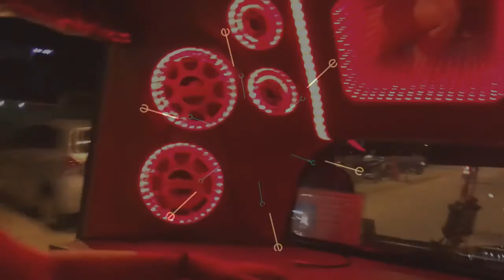"MIJN GEKKE ZUS OP BEZOEK‼️" THE WORLD OF ROBO VLOG 7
Het was een beetje twijfelachtig of ze kon komen in verband met haar werk maar uiteindelijk heeft mijn zus ons verrast met hoog bezoek uit Nederland. 🙌🏾😻

Wij hebben samen met haar NYE gevierd in Phuket (THAILAND) en zijn daarna gaan relaxen op Koh Phi Phi en Koh Lanta. Het was na 4 maanden superfijn om iemand van thuis erbij te hebben. Dit heb ik natuurlijk vastgelegd en een nieuwe vlog aflevering van gemaakt. Ik kan alvast verklappen dat MARIJKE een hoofdrol opeist door INSECTEN te proeven op de night market!

Zou je het ook durven om gefrituurde larven, sprinkhanen en kevers te proeven?